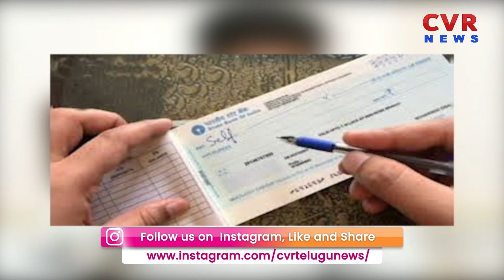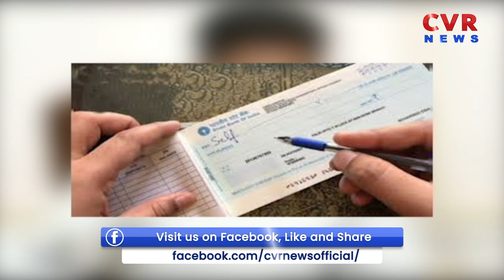సీఎం రిలీఫ్ ఫండ్ దరఖాస్తు ఇక ఆన్ లైన్ లోనే | CM Relief Fund Application Is Now Online | CVR NEWS